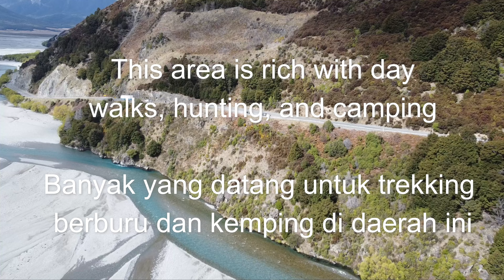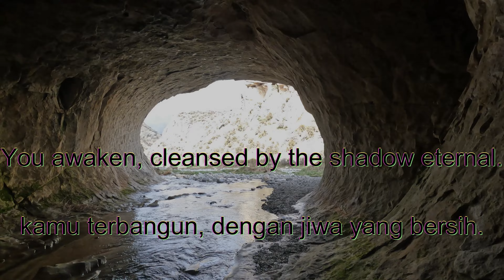SHOCKING DISCOVERY! NOT REALLY ACTUALLY||KITA KETEMU GUA DI NEW ZEALAND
Driving up the west coast and across Arthurs Pass. We go walking in the hills and find a cave.

Perjalanan ke west coast mele wait Arthurs pass, jalan2 di pegunungan dan kita menemukan gua.
Road trip kali ini perjalanan ya g sangat Indah .

Semoga suka dengan video kita ini